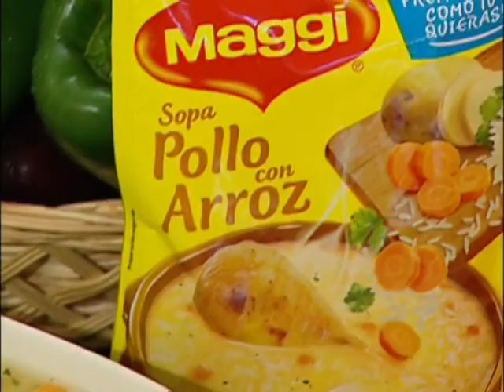Sopa de lentejas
¡Hoy vamos a enseñarte a hacer una sopa de lentejas distinta!